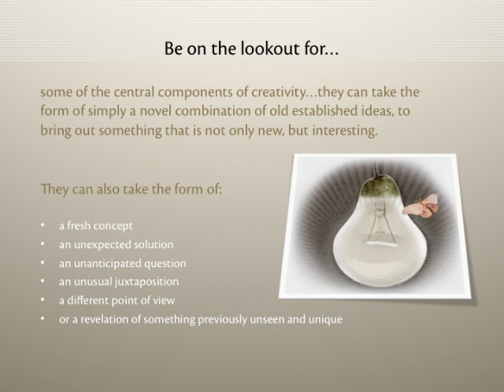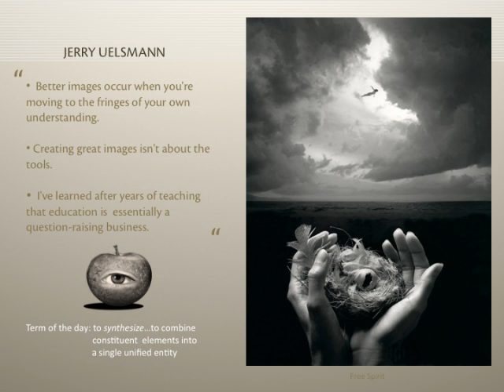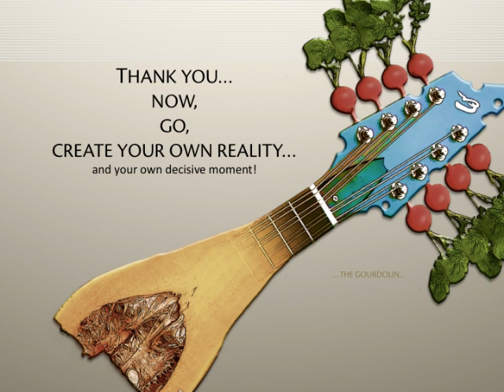AprOCC talk2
here is my OCC Power Point talk in a movie format...